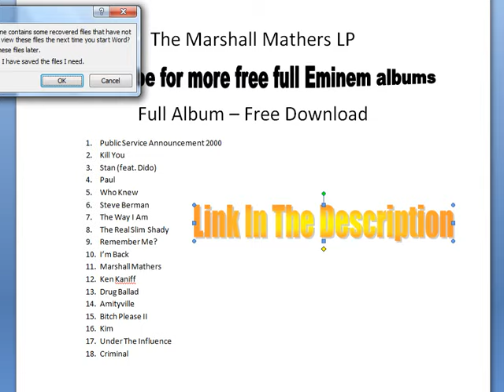MARSHALL MATHERS LP FULL ALBUM FREE DL